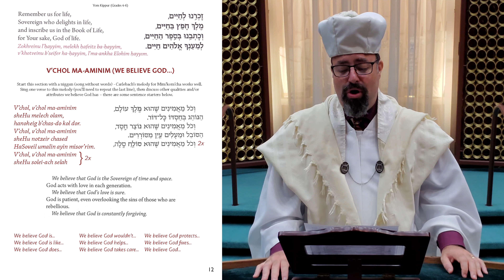13 - V'chol Ma'aminim (RH & YK)